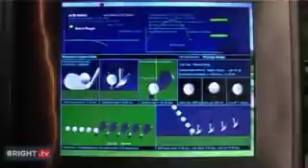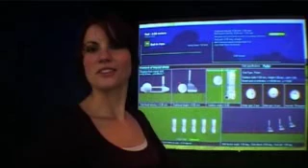Crash Course: Indoor Golf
Linda gaat voor het eerst golfen, niet buiten, maar indoor in Almere. De baan heeft een golfsimulator waarbij de baan van de bal wordt geprojecteerd op een groot scherm. Leerzaam, en je hoeft niet ver te lopen.